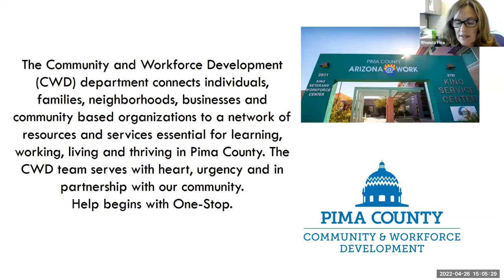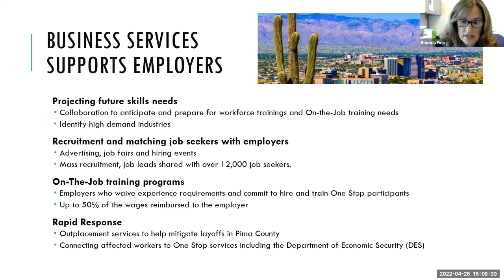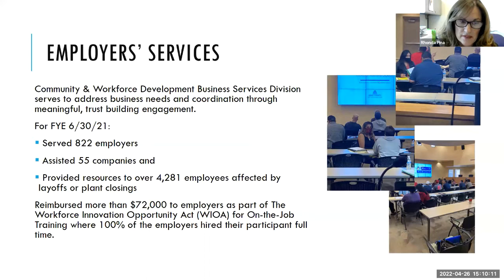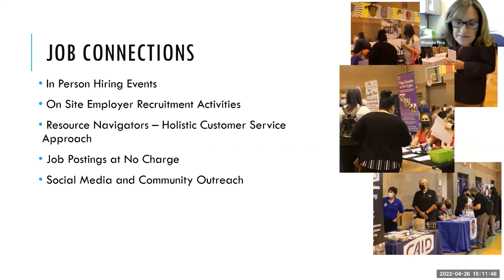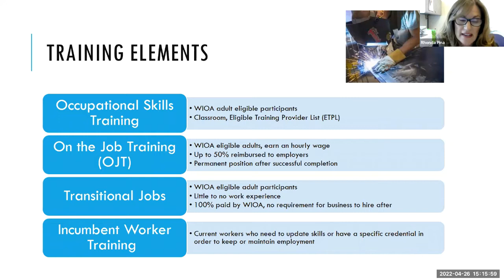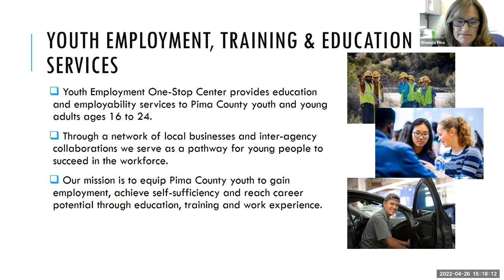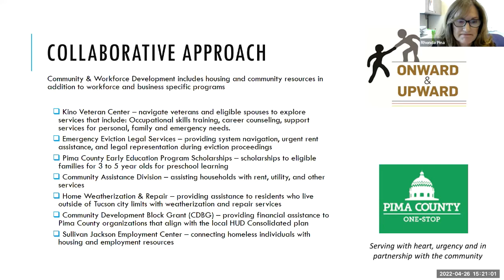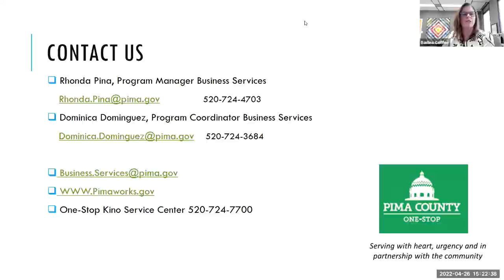Connecting for Success: April 26, 2022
Struggling to find good people? Join us this month and hear from local partners at Pima County One Stop and the Tucson Metro Chamber of Commerce on programs and resources to help you find and retain talent!